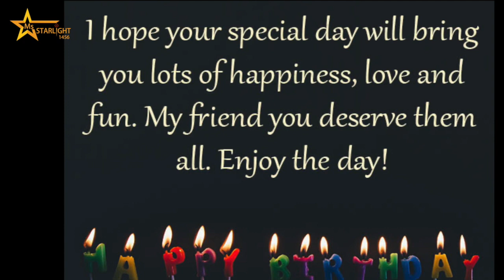Kani birthday celebrations / ms STARLIGHT 1456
Friend birthday celebration in shooting spot thiruthani...